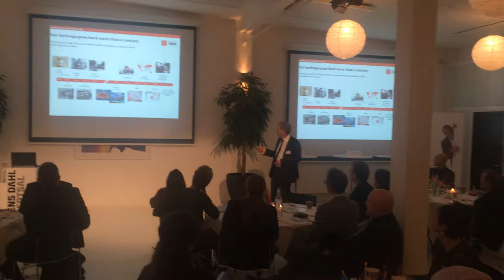Executive Vice President, Hans Jensen, Falck A/S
The Future of Africa- AFRICA INNOVATION NETWORK seminar